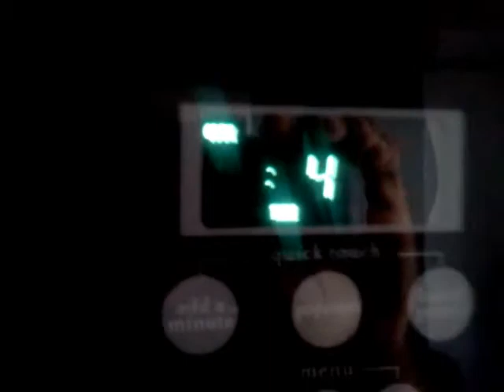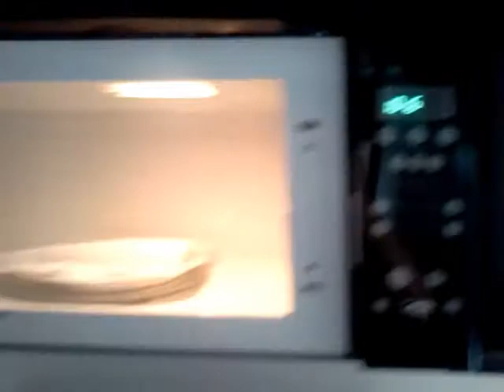Baseball och Food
Short video so you can see baseball and my favorite food...Collard Greens.